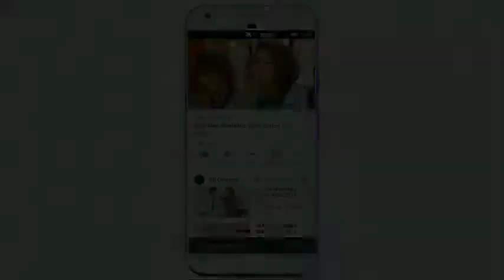💝 New WhatsApp Status Video 2019💝480p